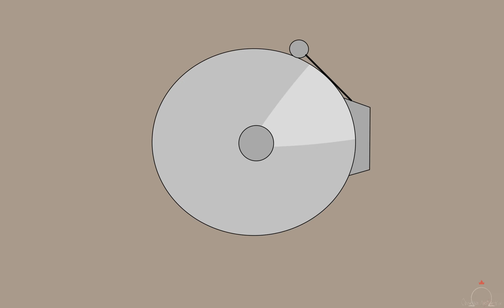Jade Carter's Oc story part 1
woah im finally done with this
oh and pls give me some good Name ideas for this thing

all the characters belong to me
"Carter" is his surname btw

the Songs in the backround do NOT belong to me

Programm used:
Toon Boom Harmony
MedbangPaint